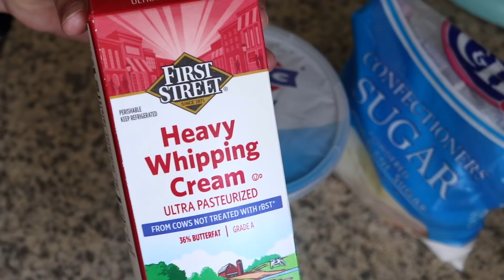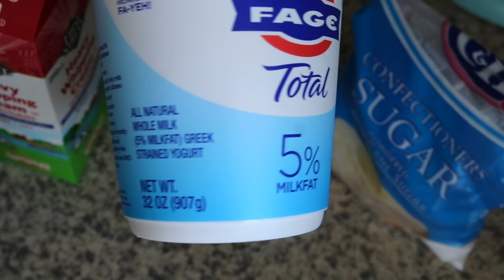BARAS DE CHEESECAKE PARA NEGOCIO mi receta secreta para el betun de mis cheesecake/precios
2.5  tazas de boronas de galleta
1 barra de mantequilla (1/2 taza)

3 Barras de queso crema
1 1/2 tazas de azucar
1/2 taza de crema acida
1cda de vainilla
3 huevos

16 oz de leche para batir
1/4 taza de greek yogurt 5% de grasa
1.5 taza de azucar glass o al gusto
2 cdts de vainilla

MOLDE DESMOLDABLE DE 9IN.

BORNOS DE GALLETA  NO ESTAN DISPONIBLES POR EL MOMENTO

CORTADOR el de ataco esta agotado pero este es igual expande y mas económico

tip #849

batidora que use

Carrito comercial que tengo

Charolas PARA EL CARRITO

Gana dinero escaniando recibos que ya esta estas tirando a la basura 🧾

Te dan puntos por escanear cualquier recibo 🧾 y esos puntos se convierte en tarjetas de regalo 🎁 practicamente dinero gratis 💴
QUE ESPERAS COMIENZA YA !!

APP: fetch rewards

Fetch Rewards y utiliza mi codigo al registrarte “CY1JA” y te dan 2,000 puntos en cuanto escanies tu primer recibo.